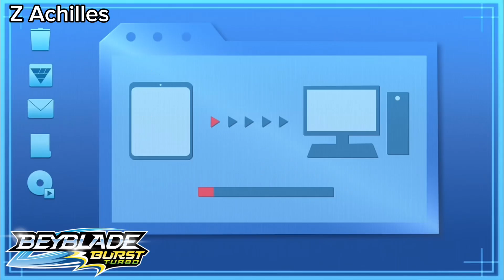All Creations & Upgrades of Beyblade Burst Turbo | Blob Butt